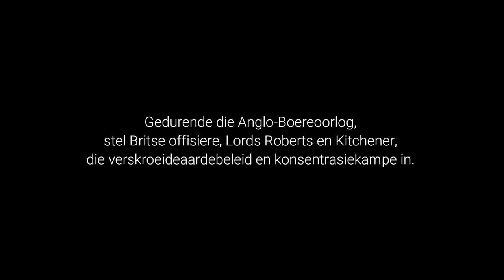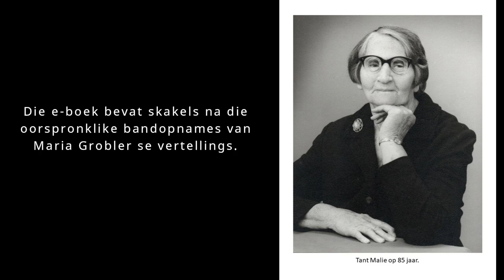Die waarheid lê in niemandsland | Erika Dykes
DIE WAARHEID LÊ IN NIEMANDSLAND
Toe die vyftienjarige Malie tydens die Anglo-Boereoorlog ‘n vloek oor ‘n Britse offisier uitspreek, het sy nie besef wat die gevolge daarvan kan wees nie. Terwyl die oorlog voortwoed, stel die Britse offisiere Lords Roberts en Kitchener, die verskroeideaardebeleid en konsentrasiekampe in. Malie en haar familie beleef dié verskrikking persoonlik.
Boonop teister die Engelse offisier op sy swewende perd Malie en haar geliefdes soos die onafwendbare noodlot. Die kwelvraag is: het die vloek wat sy uitgespreek het, omgeswaai en volg dit haar en haar nageslag vergeldend? Waar lê die waarheid?
Die verhaal is gegrond op ware vertellings van Maria Magdalena Johanna Grobler wat in 1952 op haar verjaarsdag – vyftig jaar na die sluiting van die Vrede van Vereeniging op 31 Mei 1902 – op oudioband opgeneem is.
DIE SKRYWER:
Erika Dykes is ’n debuutskrywer wat vir ‘n paar jaar lank as joernalis by ’n dagblad en later by ’n vermaaklikheidstydskrif gewerk het. Sy het ‘n groot deel van haar loopbaan aan die radiobedryf gewy as bemarker en vryskutomroeper. Daarna was sy betrokke in die kommunikasie- en bemarkingsdepartemente van verskeie staatsinstellings. Sy en haar man Johnny, het onlangs na Mosselbaai gesemigreer.